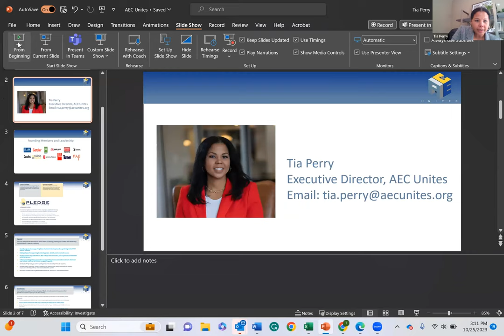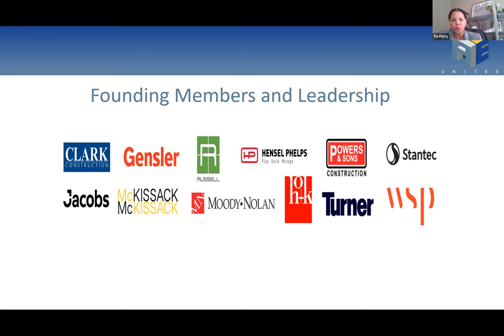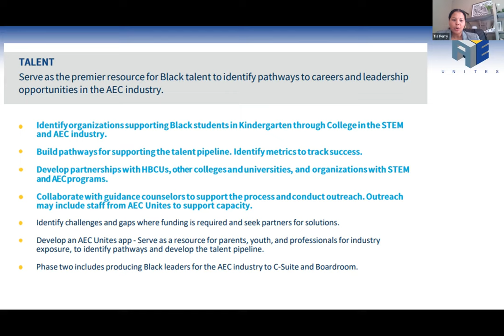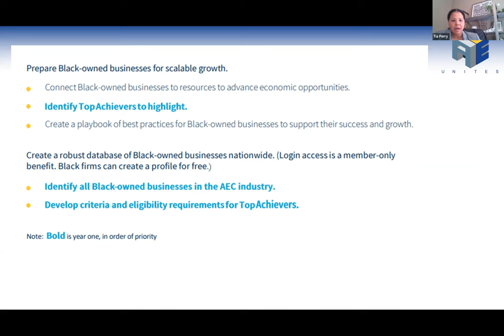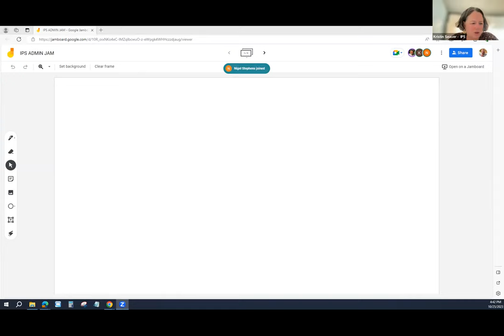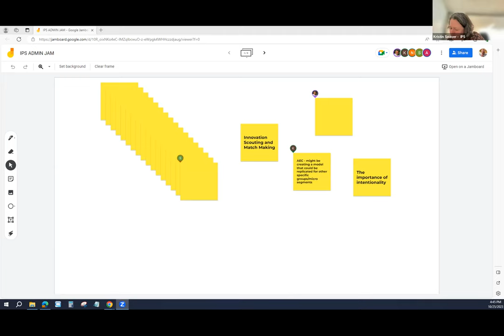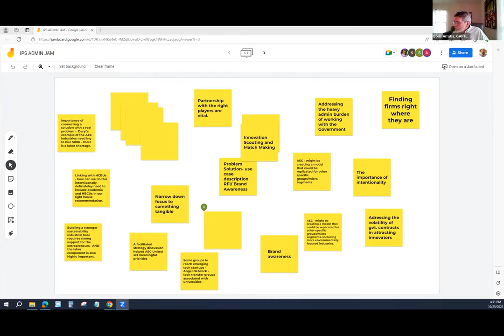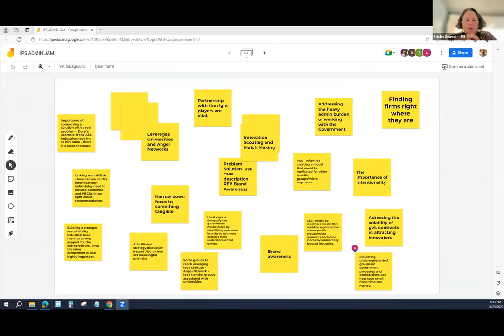GAP FAC Industry Partnership Subcommittee Meeting - 10/25/23